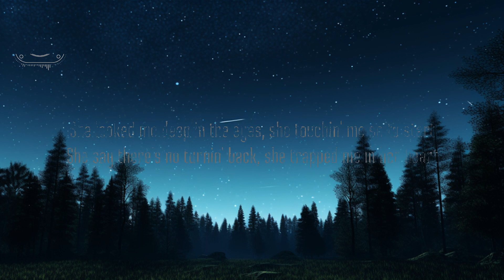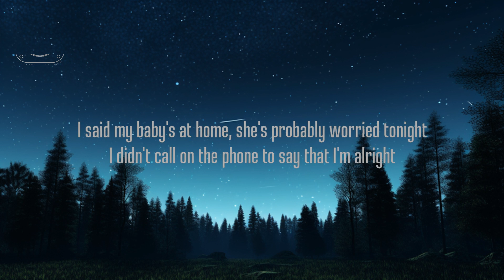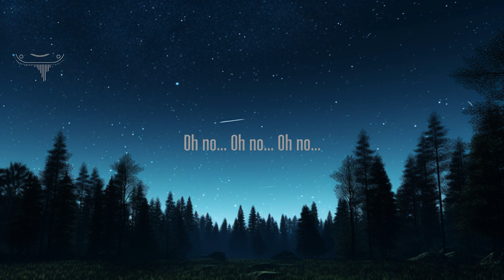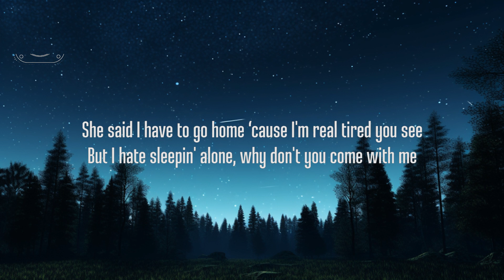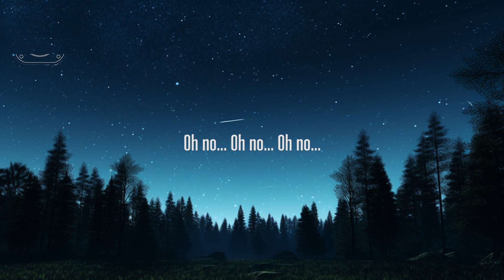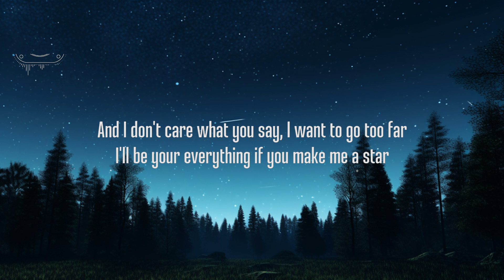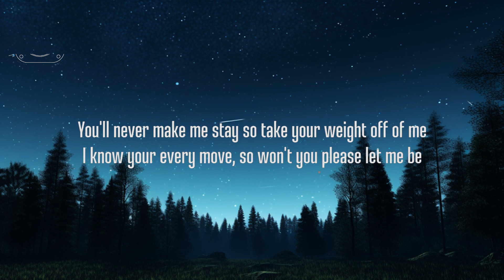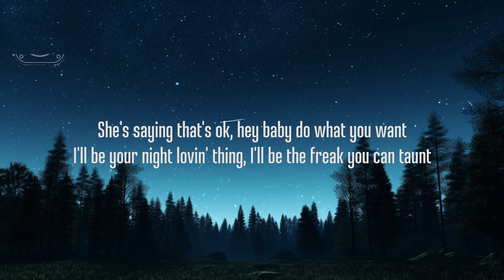The Weeknd - D.D. (Lyrics) | 25mins Lyrics - Chill with me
The Weeknd - D.D. (Lyrics)

picture : unsplash